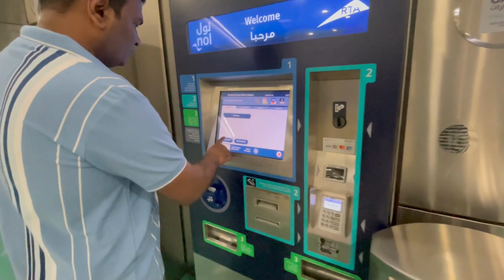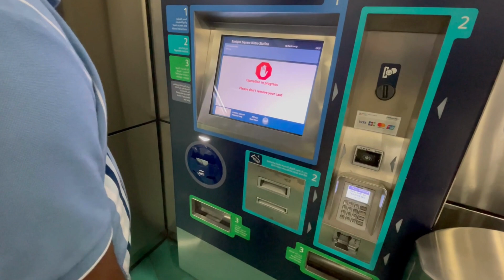Dubai Diera 4K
Dubai - Diera

diera,
deira city centre,
diera nathania,
diera the city,
dierathegoldigger,
dieradiodie,
deira dubai,
deira city centre night lovell,
diera todo por tener el poder que desaparecieras salsa,
dieras broncos,
dierama,
diera the gold digger forex,
diera do sveta,
diera nathania bahasa jepang,
deira dubai nightlife,
deira city centre slowed,
deira city,
deira and ken,
deira amaron,
deira abaya market,
deira andy muridzo,
deira al rigga,
deira at night,
deira apartment,
deira african,
deira abra ride,
deira area dubai,
aurora villatoro quien me diera de beber,
amigo cuanto diera por besarla salsa,
alfredo brincos diera,
si me dieran a elegir franco de vita,
brincos dieras payaso a,
deira by amalon,
diera bachir,
deira beach,
deira brethren assembly dubai,
deira baniyas square,
deira boat ride,
deira bazaar dubai,
deira band,
deira bed space,
deira boat,
brincos diera,
brincos dieras y niurka,
brincos diera alfredo,
brincos diera niurka,
brincos dieras y platanito,
brincos diera ayuda a niña,
brincos diera 2023,
brincos diera lo mas nuevo,
beele ya encontre quien me diera amor,
brincos diera llora,
deira city centre bass boosted,
deira city centre instrumental,
deira city center,
deira city centre trap remix,
deira city centre x polozhenie,
deira city centre lyrics,
deira city centre night lovell remix,
deira city centre reaction,
deira city centre slowed reverb,
que diera carlos vives,
que diera un niño marco antonio solis,
que diera yo salsa,
que diera yo,
que diera,
que diera por llegar a casa los tigres del norte,
que diera por mirarte otra vez carlos vives,
que diera yo rondalla siloh,
que diera julion alvarez,
que diera un niño marco antonio solis letra,
deira dubai red area,
dierya dk61,
deira dubai night girl,
deira dubai night club,
deira dubai mobile market,
deira dubai gold market,
deira dubai market,
deira dubai hotel,
deira dubai city,
deira dubai wholesale market,
d dimer test,
d dimer test in hindi,
d dimer normal range,
d dimer test procedure,
d dimer elevated causes,
d dimer explained,
d dimer high levels treatment,
d dimer quantitative test,
d dimer nursing,
d dimer test pulmonary embolism,
deira electronic market,
deira enrichment project,
deira enrichment project - dubai,
deira etisalat,
brincos diera en,
que no diera enigma norteño,
diera la vida entera por reir,
que no diera enigma norteño letra,
si te diera el arcoiris su belleza,
si me dieran elegir,
e diela shqiptare,
e diela shqiptare ka nje mesazh per ty,
e diela shqiptare shihemi ne gjyq,
e diela vlen,
e diela shqiptare live,
e diela shqiptare kenga magjike,
e diela shqiptare 2022,
e diela shqiptare te panjohur,
e diela shqiptare 11 shtator 2022,
e diela vlen atv,
deira fish market dubai,
deira food,
deira food tour,
deira fake market,
deira fish market dubai malayalam,
deira fitness gym,
deira furniture market,
deira fish roundabout,
deira frij murar,
deora farm house 🏠 trip by asima diary,
feid prometi que cuando se me diera,
faltaba una pieza que me diera cuenta,
futurama seymour diera,
fuera de serie si se diera cuenta,
franco de vita si me diera,
foodflix dubai souk market deira old souk,
fnaf si no diera miedo,
film deira,
deira gold souk,
deira gold market dubai,
deira gold souk dubai,
deira gelardi,
deira gold market,
deira gold digger,
deira gold,
deira greenhouse,
diera gayanti,
city deira gangster gang,
giselle que no diera,
grupo viena que no diera yo,
gala sa diera with the team,
guillermo carrasco te diera,
gusi que diera,
cuanta garrocha le diera,
diera almira the gold digger,
teknik diera the gold digger,
deira hotel dubai,
deira hotel,
deira hor al anz,
dieta del huevo,
herdyn diera do sveta,
hiragana deira,
honor del rey diera todo,
deira v hlave,
brincos dieras houston,
brincos diera hipnotizado,
hasta la vida diera a cambio de tu amor,
ay cuanto diera yo,
hasta la vida diera luis miguel,
hay yo diera todo por tenerte,
hugo molinares que diera yo,
hice que lobo me diera la patita,
deira island dubai,
deira island,
deira international school graduation 2022,
deira in dubai,
deira island souk al marfa,
deira iphone,
deira island mall,
deira ira,
deira phone market,
fiera inquieta,
brincos dieras en francisco i madero coahuila,
brincos dieras payaso francisco i madero,
brincos dieras i alfredo,
deira joy mathew,
deira jobs,
deira japanese,
deira jerome,
diera je prievidza,
yah diera je haven ta,
cuanto diera jimmy sosa,
brincos dieras jenni rivera,
najväčšia diera je prievidza text,
yo diera juan gabriel,
juan gabriel que no diera yo,
joel si dios me diera otra oportunidad,
jerome polin diera nathania,
juan gabriel que no diera yo con letra,
juan gabriel que no diera yo en vivo,
jerome dan diare,
julion alvarez si me diera chance,
jurajvie cierna diera,
julio elías que me diera alas,
julion alvarez que diera yo,
dieta keto,
dieta keto para principiantes menu semanal,
dieta keto para bajar de peso,
dieta keto para principiantes,
dieta ketogeniczna,
dieta keto menu semanal,